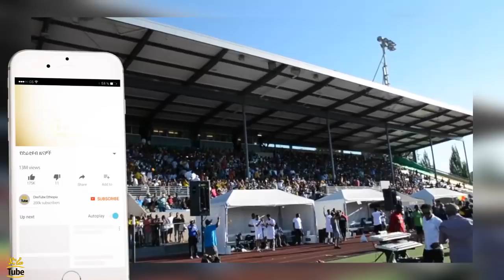ETHIOPIA - ዶክተር አብይ አህመድና የሰሜን አሜሪካ ዓመታዊ ስፖርት - DireTube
የሰሜን አሜሪካ ዓመታዊ የስፖርት ፌስቲቫል ለብዙ ዓመታት በድምቀት የተካሄደ የኢትዮጵያውያን መገለጫ ነው፡፡ የናፈቀ ሀገሩ ብትርቀው አዘጋጅ ግዛቱን መርጦ ሄዶ የሀገር ልጅ በማየት የወገን ናፍቆትን የሚወጣበት በዓል ነው፡፡

ይህ በዓል በኢትዮጵያ ፖለቲካ ውስጥ የማይናቅ ሚና ያለው የመገናኛ መድረክ ነው፡፡ እስከ ዛሬ ሀዘን ስቆቃ ቅሬታ ለወገን መጮህ ተደምጦበታል፡፡

ባለፈው በተዘጋጀው በዓል የታሰረው ይፈታ፣ ግፍ ይቁም፣ የኢትዮጵያ ጠላቶች ይውደሙ ሲባል ተደምጧል፡፡ ዘንድሮ ታሪክ ተቀየረ፤ የታሰረው ተፈታ፡፡ ኢትዮጵያ ወዳጇ እጅ ገባች፡፡ የሀገር ፍቅር በይቅርታ መንፈስ ከፍ ብሎ ተሰበከ፡፡